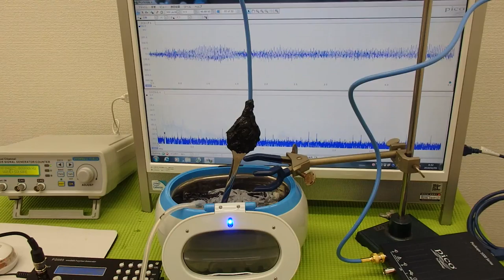超音波洗浄器の発振制御システム（超音波の非線形制御） ultrasonic-labo